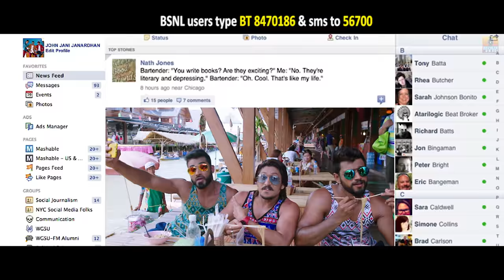John Jani Janardhan | Title Track | Benny Dayal| Arjun| Ajay, Yogesh, Darling Krishna| Jhankar Music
Listen to "John Jani Janardhan Title Track" HD Video song from "John Jani Janardhan" movie starring Ajay Rao, Loose Madha Yogi, Darling Krishna & Kamna Singh Ranawat...
Movie : John Jani Janardhan
Song : John Jani Janardhan Title Track
Singer : Benny Dayal
Lyrics : Chethan
Starring : Ajay Rao, Loose Madha Yogi, Darling Krishna, Kamna Singh Ranawat & Others
Banner : M R Pictures
Producers : L. Padmanabh,C.N. Shashi Kiran, K. Girish
Director : Guru Deshpande
label : Jhankar Music
Download and listen the songs of "John Jani Janardhan" on :
Saavn - goo.gl/oF8mZw
Gaana - goo.gl/bC8wHM
Hungama - goo.gl/kJBOco